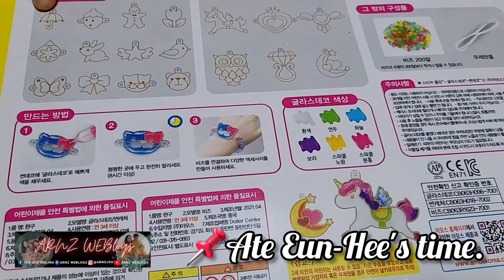DIY COLORFUL BRACELET, NECKLACE & KEYCHAINS BY THE JOO SIBLINGS | ARNZ WEBlogs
Hi guys!

Let's go crafty for today's vlog.
Please join our kids as they make their own colorful set of bracelet and necklace. Also, they also make a bunch of colorful keychains here.

Thanks for your precious time joining and visiting our channel.